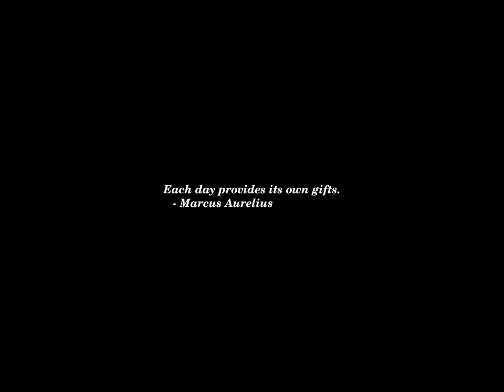Sunset Time-lapse: Thursday, May 23, 2024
Today's headlines:

Canva gets a ‘glow up,’ expands into enterprise and takes on Salesforce and LinkedIn

What's happening to all the aid sent to Gaza?

Canva gets a ‘glow up’ as it prepares to take on Wall Street

Canva gets a ‘glow up,’ expands into enterprise to take on Salesforce and LinkedIn

RFK Jr. wants presidential debate on X

Cassie Ventura breaks silence after Diddy assault video is released

Former Trump prosecutor Nathan Wade says he faced threats every day

Biden campaign unveils ads challenging Trump claims about accomplishments for Black Americans

As Slovakia’s Prime Minister Recovers, Its Politics Remain Divisive